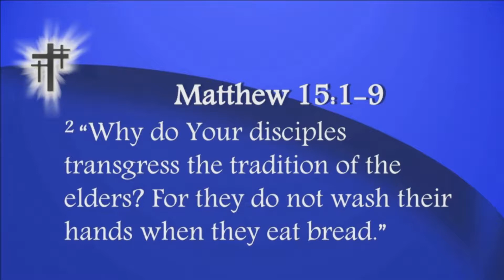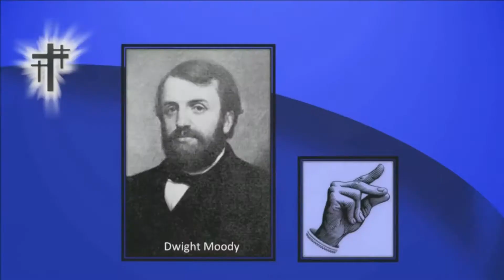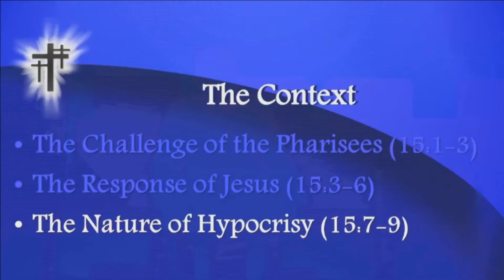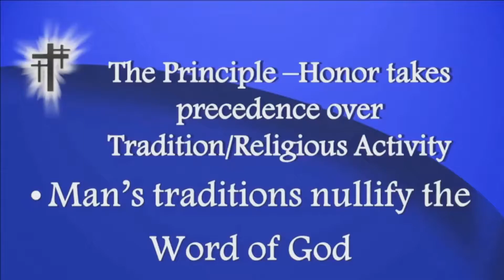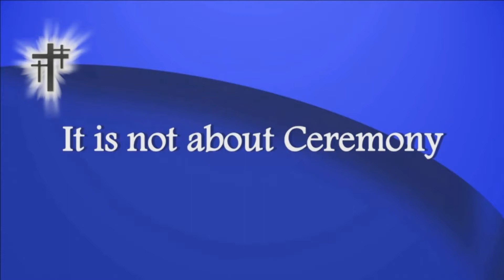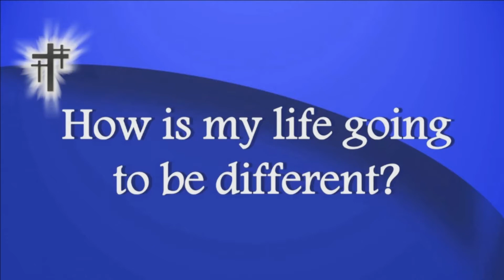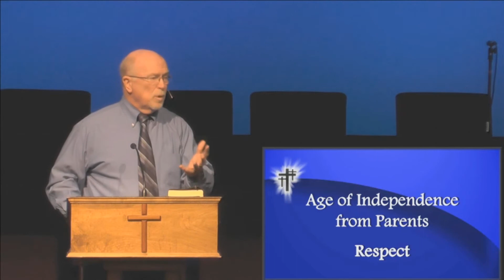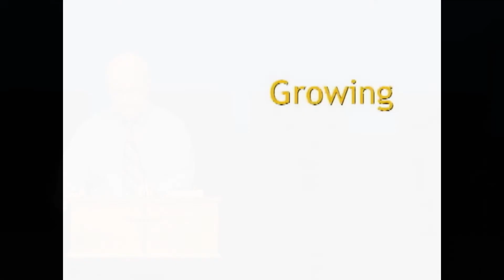Commands of the Lord: Obey Your Parents